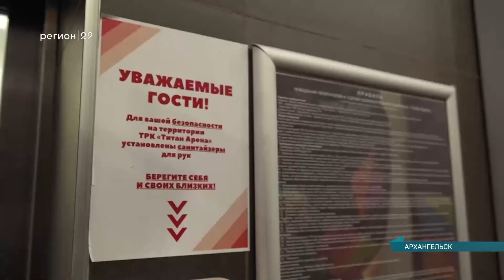20.10.2020 Борьба с короновирусом